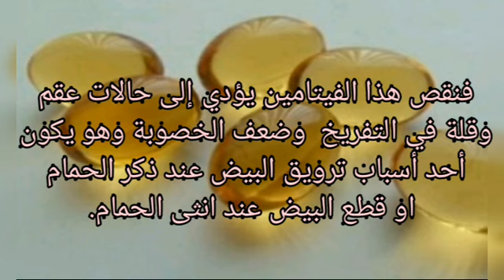شاهدو كيف عالجنا انثى الحمام من عدم التخصيب وما هو الدواء الذي تم به حل المشكلة ؟؟؟؟؟؟؟؟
في هذا الفيديو قمنا بعلاج انثى الحمام
من عدم التخصيب
والدواء الذي استعملناه لعلاج المشكل
فنحن استفدنا ونريد أن نفيد
شاهدو الفيديو
واذا أعجبكم
لا تنسوا الضغط على اعجاب واشتراك
وتفعيل الجرس ليصلكم الجديد